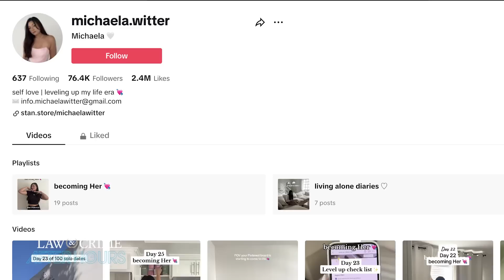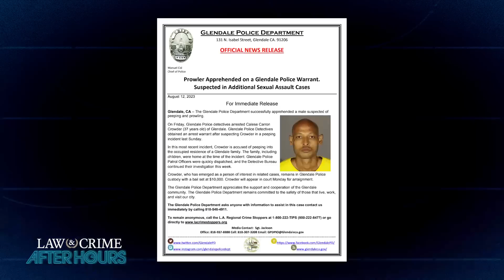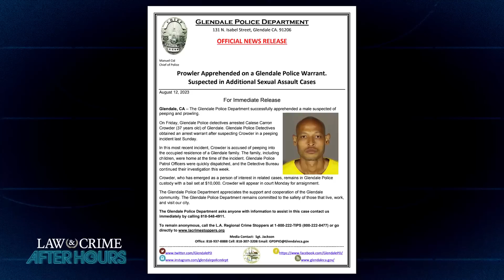‘He Needs Help’: Man Caught Sniffing Women from Behind in Bookstore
A woman filming a TikTok in a bookstore caught an alarming sight in the background of her video, a man kneeling down and appearing to sniff her from behind. After confronting Calese Carron Crowder, she caught the 36-year-old sniffing the rear end of another unsuspecting “Barnes and Noble” customer. The Law&Crime Network’s Sam Goldberg breaks down the creepy encounter with Michaela Witter.